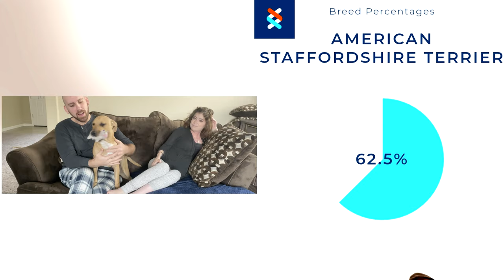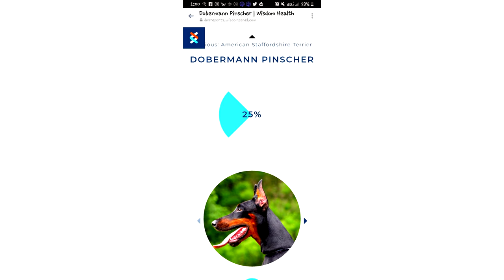Dale's DNA Reveal!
We used the Wisdom Panel DNA Test Kit to discover the many breeds of Dale!

Edited by Lucas Immenschuh @ Filmland Studios